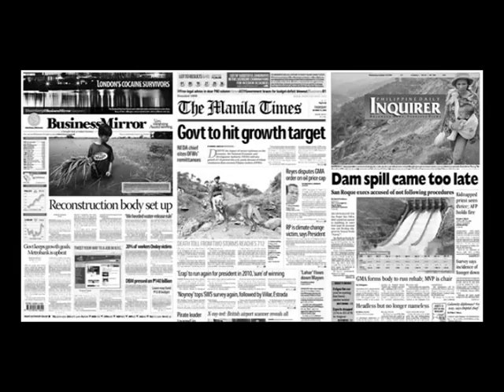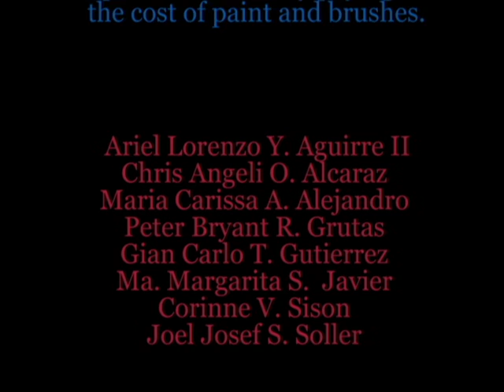Paint My Life Pitch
An optimal environment is required for the speedy and effective recovery of patients with mental health disorders. However, this is not the scenario in most mental health facilities in the Philippines. Project "Paint My Life" is a facilities improvement project that is innovative because it utilizes patients' skills while at the same time providing art therapy. The project is important because it improves the environment while at the same time providing therapy and creating a sense of community. Several studies have proven that art therapy decreases stress[1], increases resilience[2] and socialization[3], and improves global assessment of functioning of mental health patients[4]. Once a week, a supervising psychiatrist will determine which patients are eligible, willing, and will most benefit from art therapy. Time will be allotted for them to paint murals under the supervision of a psychiatrist and an art mentor. Different sponsors such as NGOs, LGUs, and construction companies will be tapped for resources such as thinners, paint and paintbrushes. Outcomes will be assessed after 6 months and 12 months of operation. Primary outcome indicators will be divided into two: facilities and patients. The number of walls and murals painted will be determined. For the patients, primary goals include: improvement on Patients' Axis V (Global Functioning) to be measured using the Global Assessment of Functioning scale and improvement on mental health symptoms measured using the positive and negative syndrome scale. Secondary outcomes to be measured include attendance, social function, and cost needed to maintain and treat the patients.